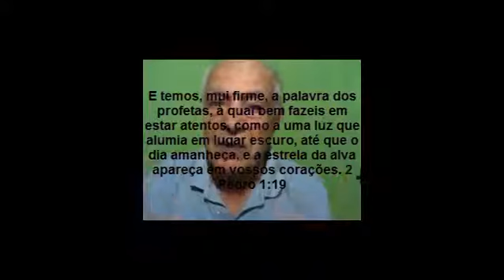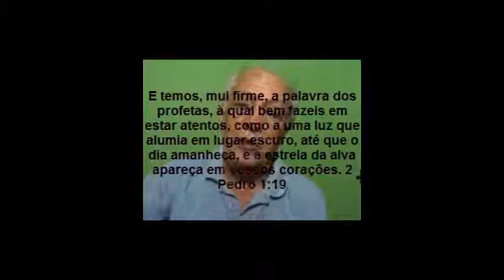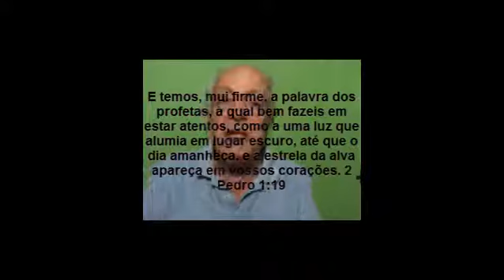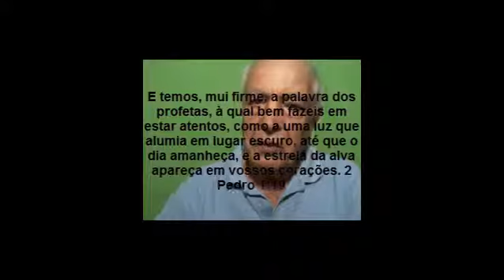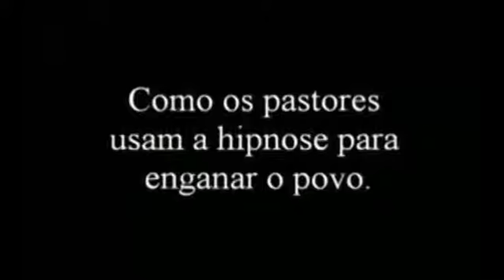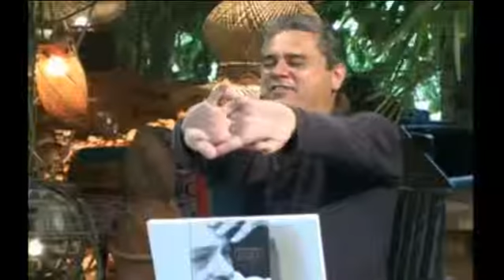CCB - Conversando com a Ir Vitória Silva Parte 2 ref